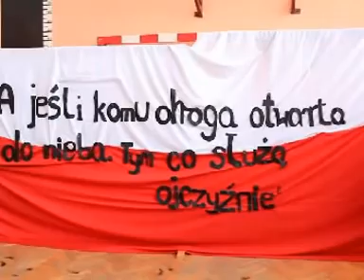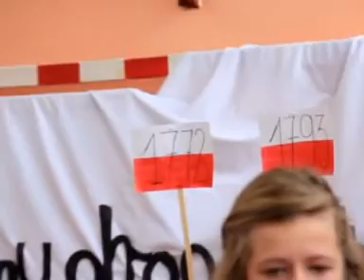Akademia z okazji Swięta Odzyskania Niepodległości - Kazanice-2012.mpg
Zespół Szkół w Kazanicach, akademię przygotowały p. Alicja Jankowska i p. Mirosława Ruczyńska-Sokołowska, w przedst. wzięli udział uczniowie Gimnazjum w Kazanicach